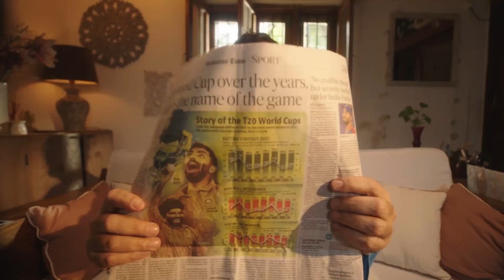Don't fall prey to fraudulent calls or sms in the name of Indian Customs